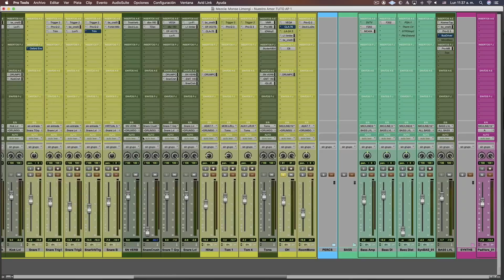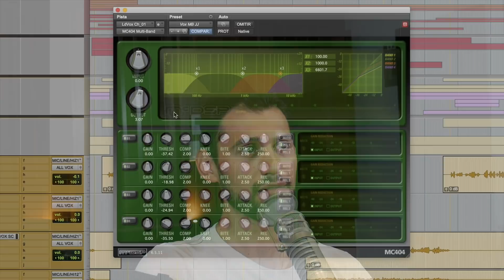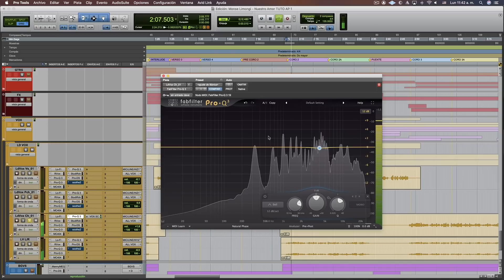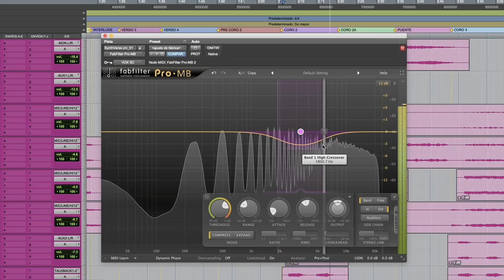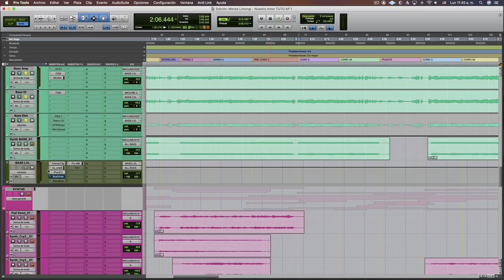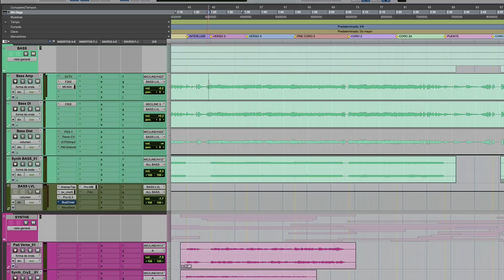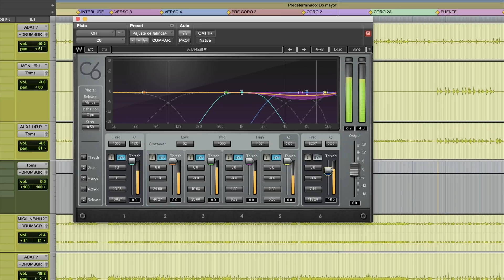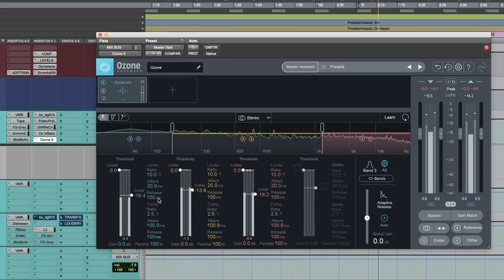Compresor MULTIBANDAS: 5 usos PRÁCTICOS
El compresor multibandas es para mi una de las herramientas más indispensables en mis mezclas. La gran versatilidad que te ofrece para trabajar con todo el espectro de instrumentos hacen de este tipo de compresión una de mis favoritas. En este video te comparto 5 usos prácticos.